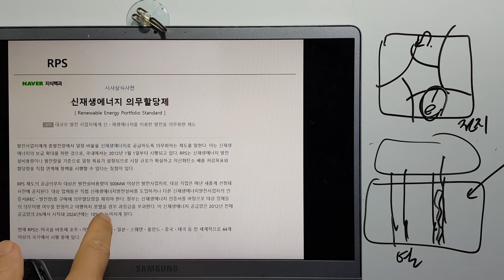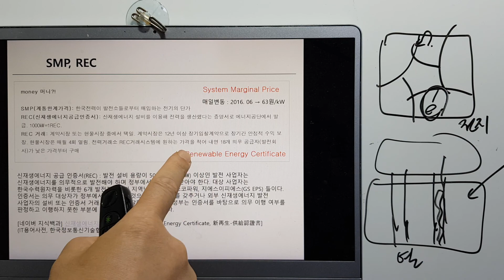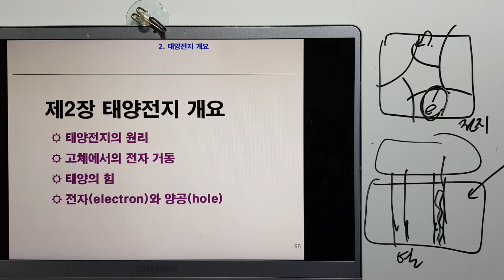태양전지9-신재생에너지 용어 RPS SMP REC 경제성 전망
용어 정리 및 설치 사업 경제성 전망